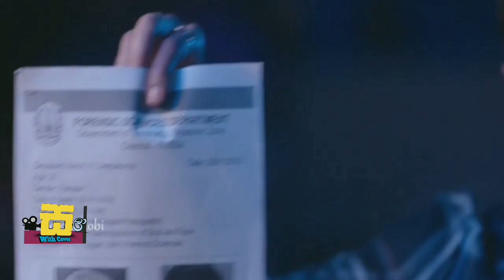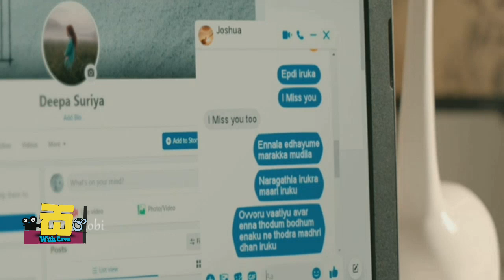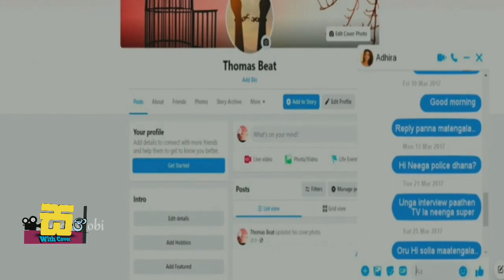කෙල්ලක් කෙල්ලක්ව කිස් කරද්දි/Sinhala Movie Review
In the advanced world of medicine, it is normal for a woman to be a man. It is not something to hide from the world. It is just a biological change.